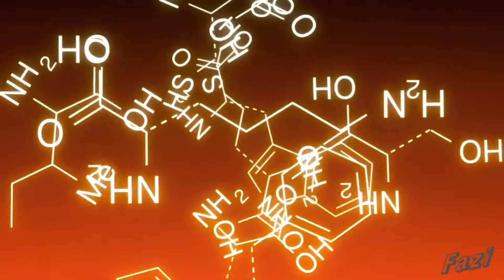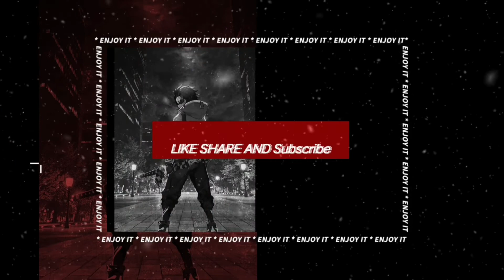Shokugeki no soma [AMV] Holding You || Food War